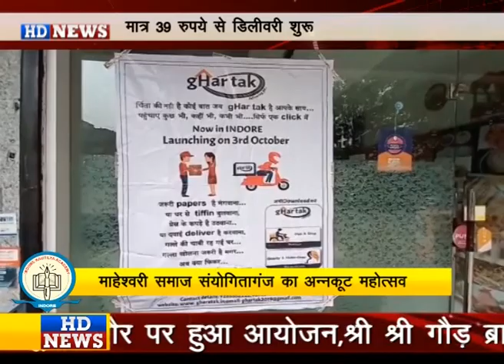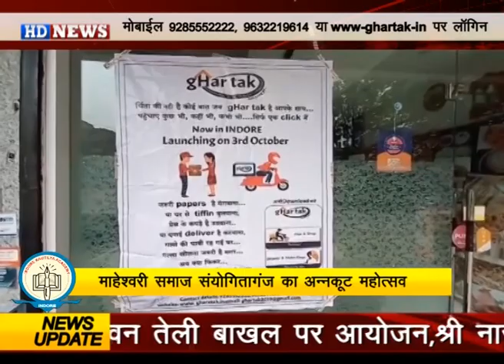'घर तक, के नाम से इंदौर के लिए होम डिलीवरी सर्विसेज का शुभारंभ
ओर हमारे FACEBOOK PAGE  "HD NEWS INDORE" को लाइक जरूर करें ।